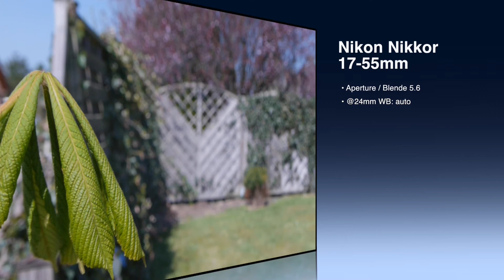Nikon Nikkor 17-55mm 2.8 zoom lens test on a Lumix GH2 - english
Just a test of the Nikon AF-S Nikkor 17-55mm 1:2.8 G ED on a Panasonic Lumix GH2. For a long time Lange i looked out at a fast zoom lens.

Cause autofocus with 3rd party lens is not possilble on the GH2 and i even do not like autofocus a lot, i searched a really good lens with a defective autofocus. And i found one. Now i can use a fast high quality lens on my DSLR.

The manual endles focus of the nikon is not as good as i would expect, but i think i will get to used to it. On my Tokina 16-50mm the focus is  much smoother and has a very soft resistance when turning. But i can't have it all ;)